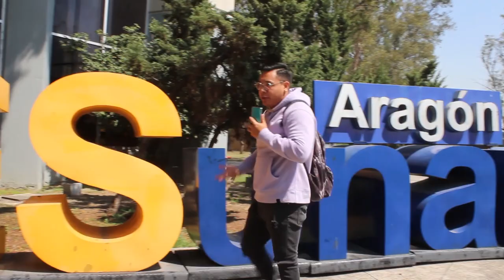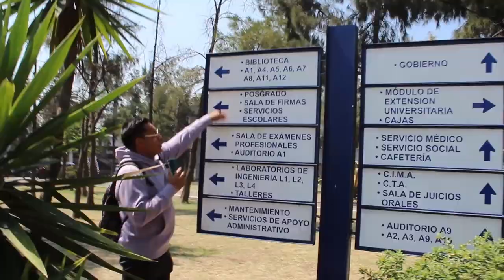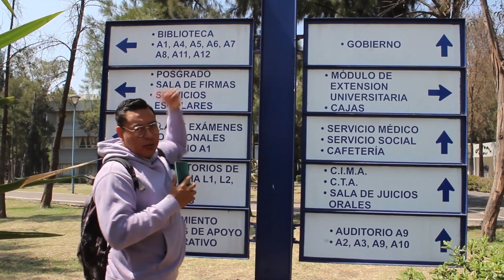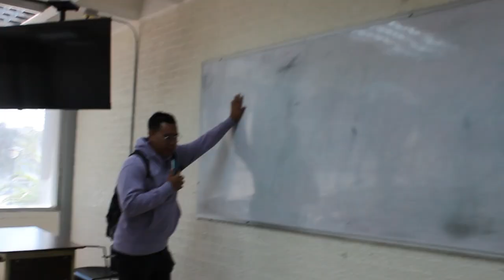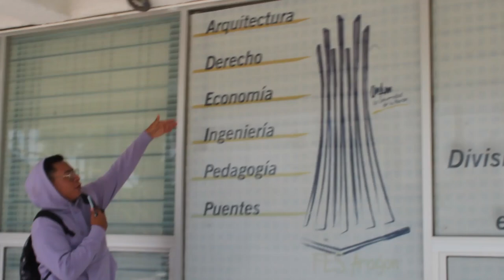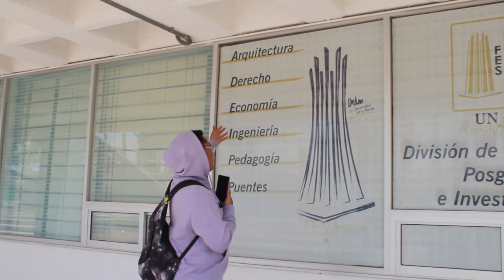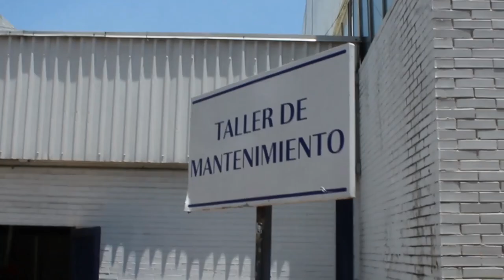Un TOUR por la "Fes Aragón" |UNAM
-Hola showsheros como están!!!
el día de hoy les traigo un TOUR por la FES ARAGON, trate de hacerlo todo en un videíto, tal vez no fue a mucho detalle pero esos se los dejo que ustedes los descubran cuando entren a la Fes, y si estudias o vas a estudiar aquí, pues.. ahí nos vemos ;).